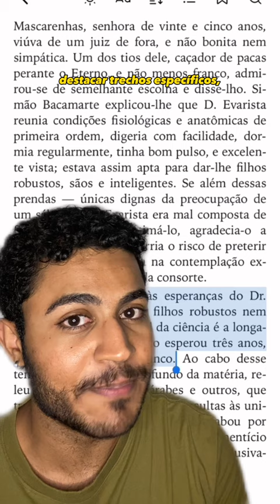Patzzic revelou o segredo de milhões | Skeelo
Skeelo Talks é o videocast oficial do Skeelo!